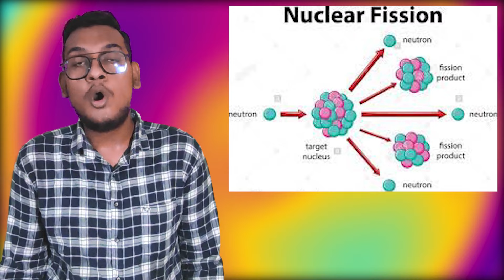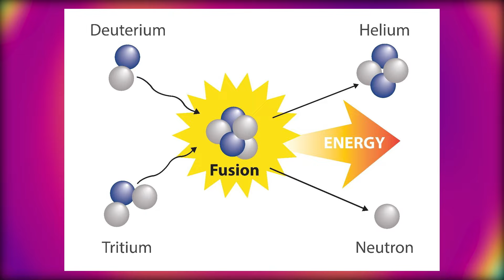हाइड्रोजन बम और परमाणु बम में अंतर क्या है | Hydrogen bomb explained in Hindi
In this video i give information about how hydrogen bomb is different from atomic bomb